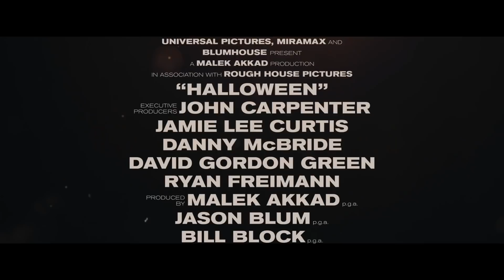HALLOWEEN - Tv Spot Destino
25 de octubre en cines.

El legendario asesino, Michael Myers, regresa para seguir haciendo de las suyas, pero no sabe quien se encuentra esperándolo desde hace décadas.